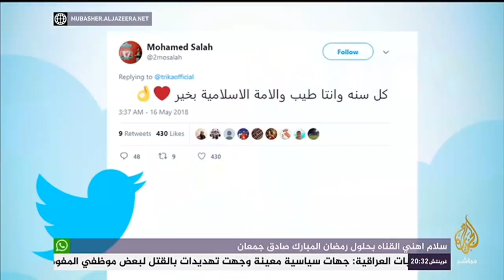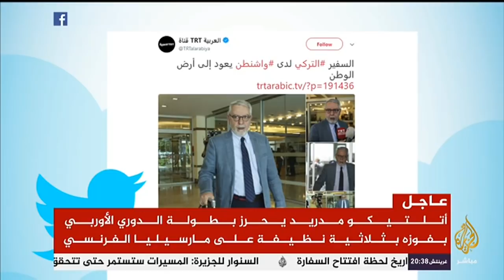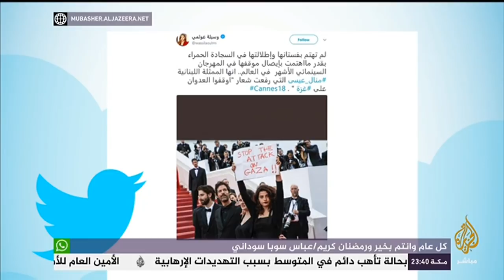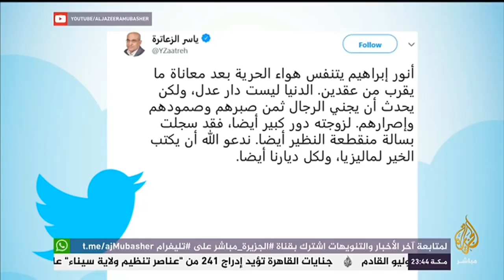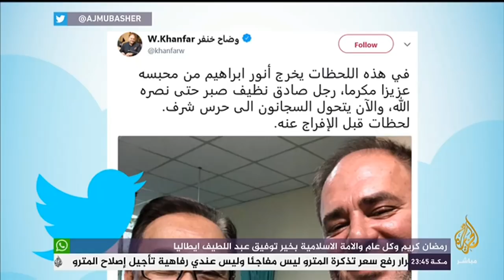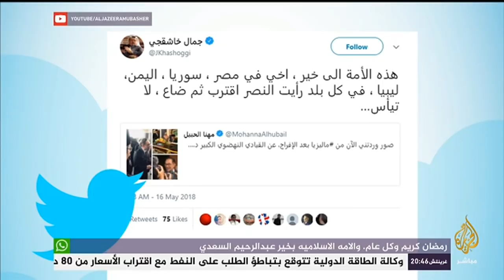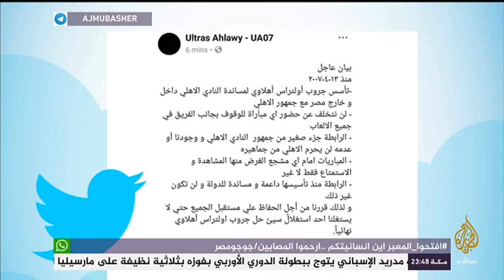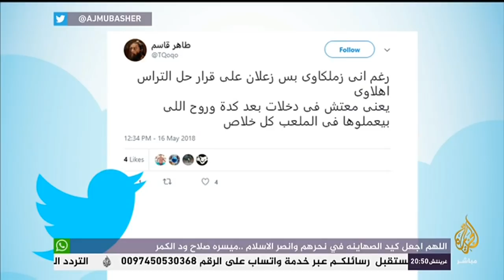هاشتاج .. بعد الفشل في نزعه سامح شكري يتهرب من ميكرفون الجزيرة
هاشتاج  .. رمضان بأي حال عدت يارمضان